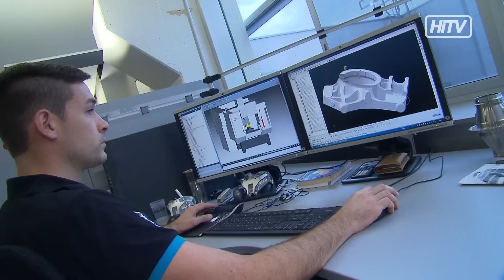Mega-Investitionen in Kapfenbergs Industrie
Wenn alles läuft wie geplant werden im kommenden Jahr rund 400 Millionen EUR in Kapfenberg investiert.
Damit wird die Böhlerstadt zu einem der weltweit attraktivsten Standorte der Metallindustrie.